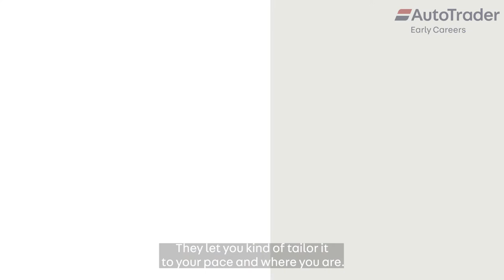Auto Trader - Grad Life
Develop your skills, make connections and be your best self in the Auto Trader graduate programme.